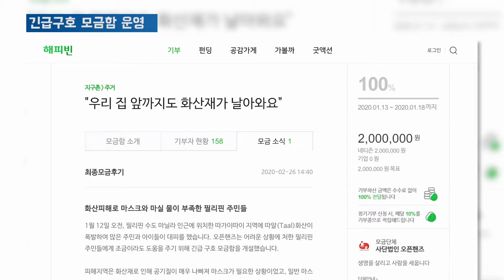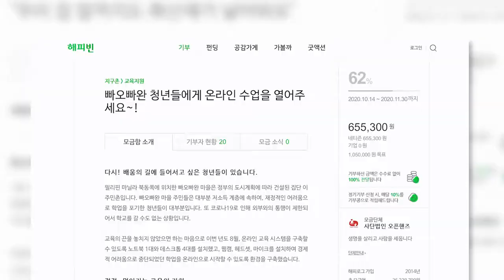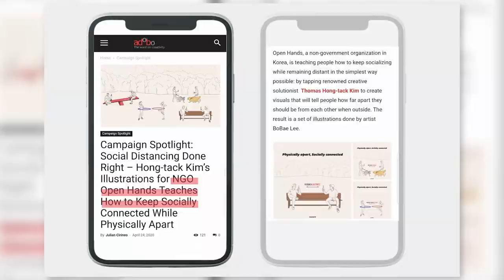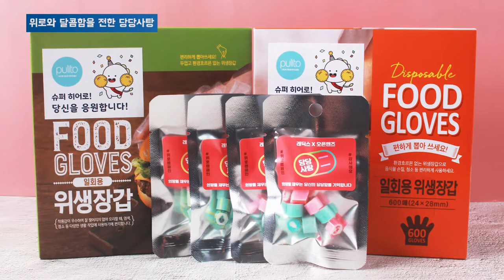2020 오핸 늬우스 (오핸 뭐하니?)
MC 정준기씨와 함께 전하는
2020년 오픈핸즈의 다양한 활동을 지금 만나보세요~!

2020 오핸 뭐하니? 이벤트 페이지 보기